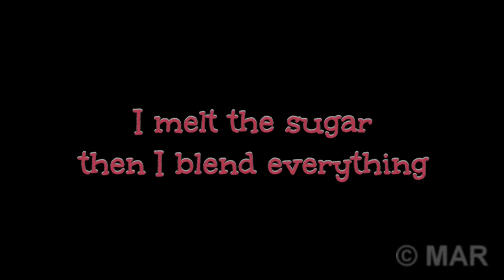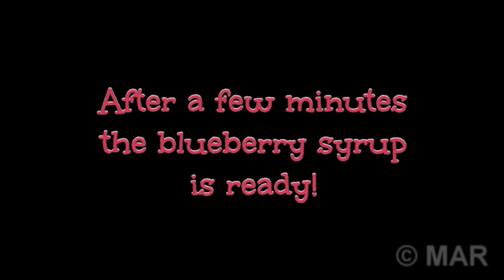Homemade blueberry syrup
Quick and easy recipe for making cranberry syrup at home.